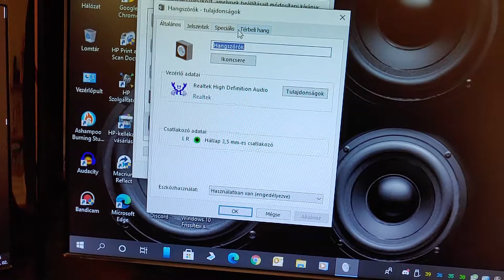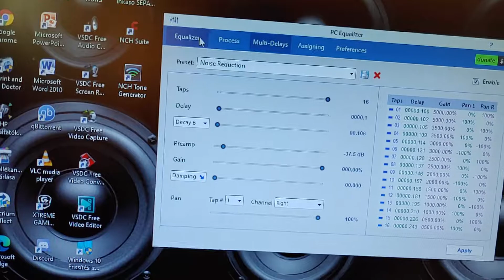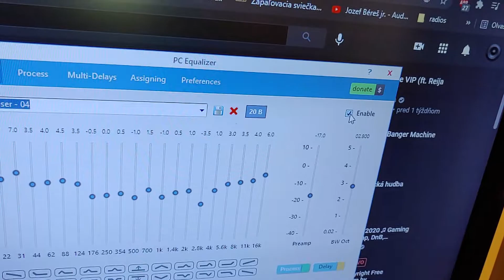Repaired old 2-way bookshelf speaker with Westra KW-160-1338 woofer - good bass 🙂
Yes, in this video my subwoofer is completely switched off 🙂 , how sounds this speaker with my sub is actually in one of my older videos

Also I apologise for the sound quality of this video - I have only just a smartphone for recording videos, and it didn't recorded well the sound difference when I'm switching on my EQ, but it is defintely hearable, so...

This speaker is at least 30+, or maybe 35+ years old - not been used at least 20 years, seems to be because of popped capacitors in the crossover. I don't know it's exact model number, because it had no label when I got it.

All I know about this speaker is next:
- it have 55 Watts RMS / 8 Ohms,
- been maufactured probably by Tesla (no longer existing Czechoslovak company for electonics), because except the woofer, all other it's components are from this brand,
- it have closed enclosure (I did't measured it's volume),
- it have a Tesla ARV 168 tweeter - it's parameters - not goes up to 20 kHz, but it have definetly very clear / non-distorted / accurate sound at least for electronic music listening,
- it have a Westra KW-160-1338 woofer - I cannot find accurate information for this woofer over the internet, so every parameter I remeasured myself after a breaking in period - see below,
- it have a crossover,
- it have acoustic wool inside the enclosure on the top + back + bottom plate,
- it have a "hanger"-hole on the back plate from outside - to be able to mount this speaker on the wall.

Btw, just an info: if my knowledge is right, Tesla and Westra made many things together in the past, or one of these companies used the second's components, etc..., so basically this the reason why for example a Tesla ARN 560x or 561x woofer looks like this Westra woofer for like 99 percent. Of course the Tesla woofers have very different parameters like this Westra, just only looks like they're almost the same. Similar looking Tesla woofers (actually ARN 5604 model) you can see in this video, and also their remeasured parameters after breaking in (first 5 seconds of the video)

The main repair: 2 of 4 old electrolytic capacitors were popped, so I replaced the whole capaitor banks using modern foil capacitors, because they are much more durable, and also if my knowledge is right, the new foil caps are more accurate, and "faster" like old electrolytic caps. Bank 1: 2+1 uF replaced by 2x1.5 uF, bank 2: 4+2 uF replaced by 4x1.5 uF.

Of course, I 've done with all "basic" repairing stuff like sealing the eclosure's parts (plates) internally, replacing the bad screws, glueing back the acoustic wool properly, sealing the woofer and the tweeter, etc... - to make the whole speaker as airtight as it is possible. The only thing is that I did't repaired it visually to date...

This speaker is actually wired to an older 2 channel Sony Xplod XM-222MK2 car amp which in bridged mode theoretically on 8 Ohms can push approx. the speaker's rated RMS power into the speaker without problem . The amp is powered with a power supply I made of an older PC PSU (theoretically it can push 20 A on 12 V which is more than enough for that amp on a speaker like this).

Westra KW-160-1338 woofer's remeasured parameters + measuring method Also I've created a WinISD driver file

In my opinion this woofer is very universal, so basically it is usable as a bass-midrange in 2 way speakers like in this speaker in the video, also like a bass driver in multiway speakers - mainly because of it's soundrange, and also like a subwoofer - maybe mainly because of it's Xmax and Xmech.

Video parts:
0:00 - Crossover repair
0:24 - Sound and EQ settings
1:09 - Sound test - EQ off
2:35 - Sound test - EQ on + higher volume

Video I edited with VSDC Free Video Editor, you can download it